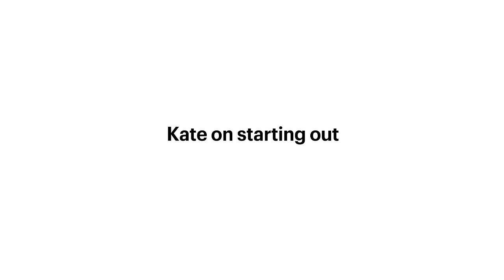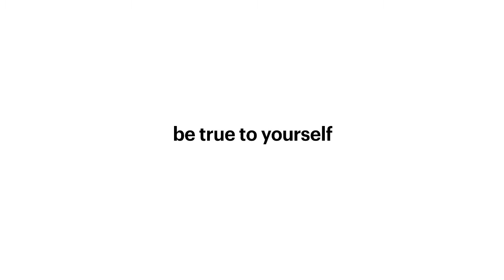Bobbi Brown Kate Upton Interview for ABC